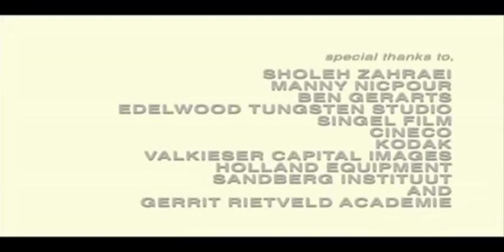It is Written - 2011 WVN Film Festival - Experimental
"It is Written" is an official selection of the 2011 WVN Online Film Festival. Women’s Voices Now amplifies the voices of all women by promoting the free expression of women's struggles for civil, economic, political, and gender rights worldwide. By providing free online platforms for film, art, writing, and social-media activism, we connect people and resources striving for global women's rights.

"It is Written" - A film by Mostafa Heravi (Netherlands/2006/5:10)

In Iran, women are not allowed to dance in public. A woman in chador passionately dances to ancient Persian music, showing us what that freedom might look like.